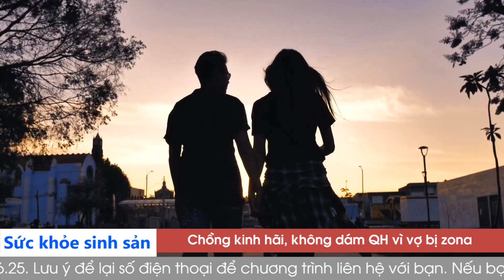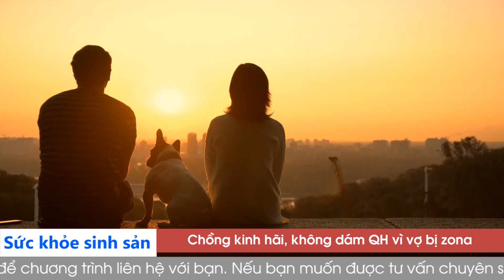Phẫn Uất Vì Con Trai Đẻ Ra Lại Không Được Phép Mang Họ Bố | Chuyên Gia Đinh Đoàn Tư Vấn Cực Hay